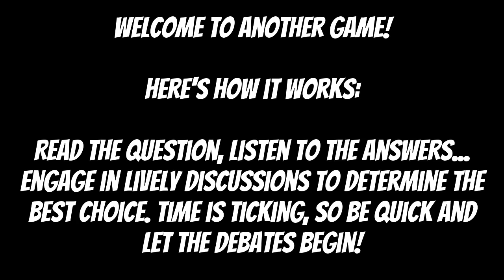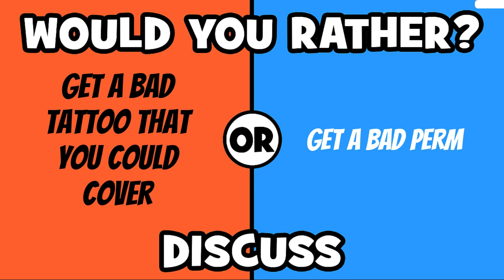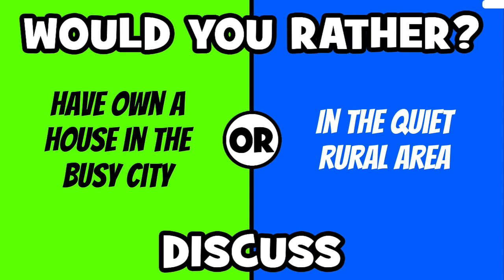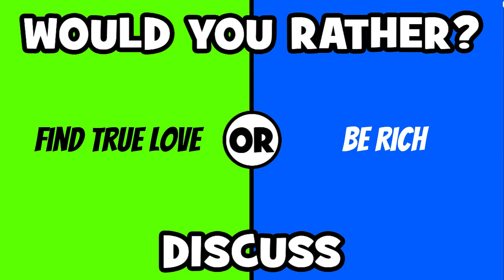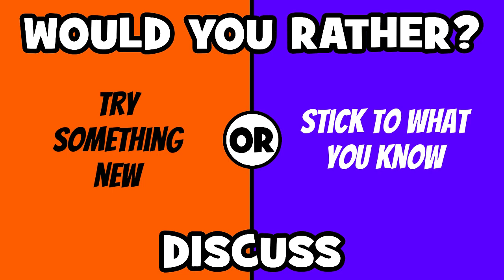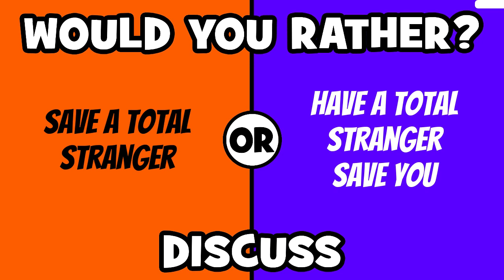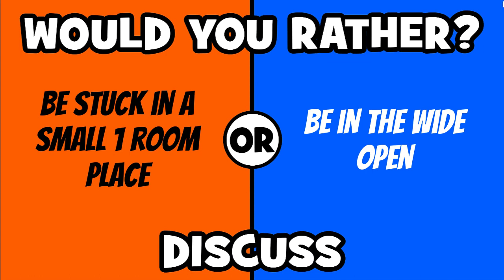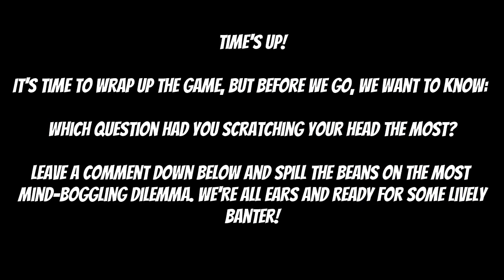Would You Rather Game Extravaganza! - Get Ready for Dilemma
Join the fun in our exhilarating "Would You Rather" game extravaganza! Watch as we present mind-boggling dilemmas and witness the lively debates that follow. From tough choices to hilarious discussions, this video is guaranteed to keep you entertained. Share your thoughts on the most intriguing questions in the comments below. Get ready to pick sides and let the dilemma delights begin!

00:00 - Would you Rather... How to Play
00:22 - Would You Rather - Question 1
01:22 - Pick Your Preference - Question 2
02:22 - Quiz Game - Question 3
03:22 - Party Game - Question 4
04:22 - Battle of Preferences - Question 5
05:22 - Quirky Quandary - Question 6
06:22 - Deciphering Dilemmas - Question 7
07:22 - Clash of Choices - Question 8
08:22 - Exploring Extremes - Question 9
09:22 - The Grand Debate - Question 10
10:22 - Rapid Fire Round - Question 11
11:22 - Twist of Fate - Question 12
12:22 - Mind-Bending Dilemma - Question 13
13:22 - Hilarious Hypothetical - Question 14
14:22 - Fantasy Face-Off - Question 15
15:22 - Ethical Conundrum - Question 16
16:22 - Impossible Choices - Question 17
17:22 - Risky Business - Question 18
18:22 - Cultural Clash - Question 19
19:22 - Would You Rather... Again! - Question 20
20:22 - Tricky Trivia - Question 21
21:22 - Personality Preference - Question 22
22:22 - Adventure Edition - Question 23
23:22 - Foodie Frenzy - Question 24
24:22 - Travel Temptations - Question 25
25:22 - Time Travel Dilemma - Question 26
26:22 - Fun and Games - Question 27
27:22 - Movie Madness - Question 28
28:22 - Music Mayhem - Question 29
29:22 - Sports Showdown - Question 30
30:22 - Animal Antics - Question 31
31:22 - Tech Troubles - Question 32
32:22 - Fashion Fiasco - Question 33
33:22 - Artistic Alternatives - Question 34
34:22 - Career Conundrum - Question 35
35:22 - Love and Relationships - Question 36
36:22 - Bookworm's Dilemma - Question 37
37:22 - Superpower Struggles - Question 38
38:22 - Future Forecast - Question 39
39:22 - Grand Finale - Question 40